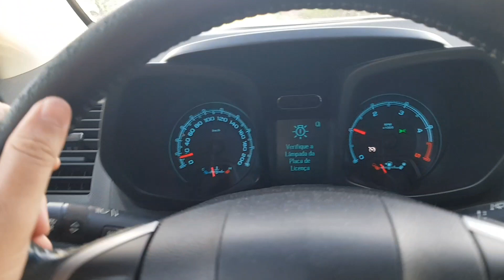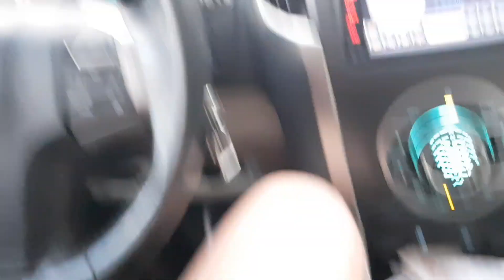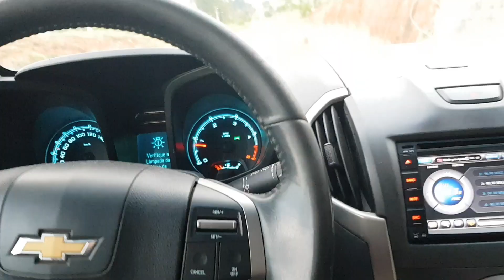CHEVROLET TRAILBLAZER - MELHOR SUV- MELHOR QUE SW4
META: 10 MIL INSCRITOS ATÉ 31/12/2020

[RESPONDO TODOS OS COMENTÁRIOS]

Comente qual sua opinião.📢

Canal criado em 2015.🎯